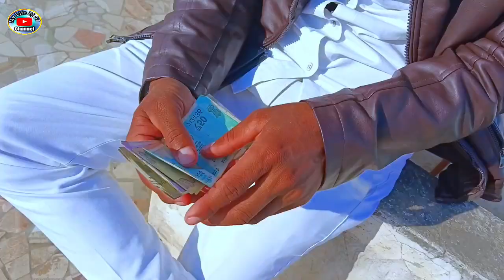Village boys Life 😃। Happy makar Sankranti आज पतंग नही मिला गांव में। Rajasthan Hindi Vlog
makar sankranti
Pongal
Village Life
Village Food
Village Makar Sankranti video
Indian Village Life
indian Life
Rural Life
indian currency